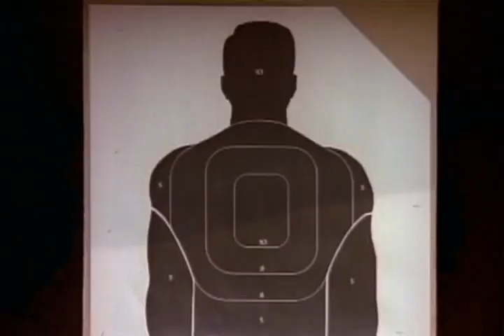MELROSE PLACE | Jo and Alison Shoot